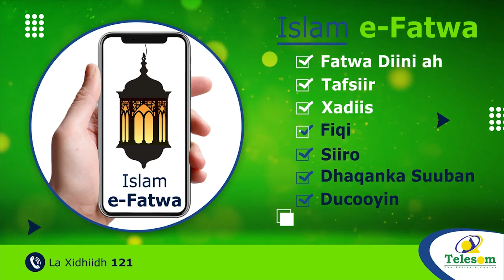Raysal Wasaare Rooble iyo Safiirka Sucuudiga u qabilsan Soomaaliya Maxay kawada hadleen